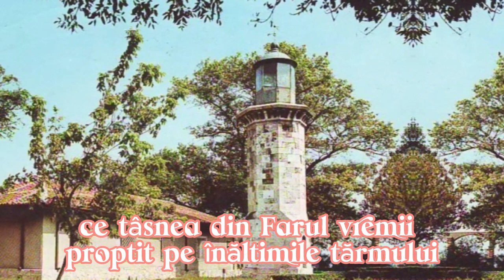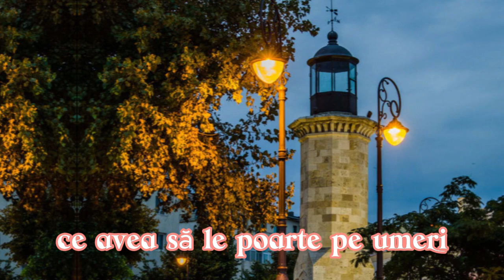Povestea farului genovez din Constanta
💖Salutare tuturor iubitorilor de carti vechi!
Am lansez opțiunea MEMBERSHIP (Join sau alatura-te)
pentru persoanele care doresc să contibuie la acest canal și să primească mai multe carti. Tot ce trebuie să faceți este să deveniți memebru  al canalului. Plata este recurentă, puteți închide oricând abonamentul dacă nu mai doriți . Mulțumesc de înțelegere!

Romane poliţiste. Romane cu enigme, mistere, suspans, thrilere. Romane cu detectivi , Carte politista

Toate cartile  sunt carti vechi romanesti care se gasesc numai in anticariat ,
Daca este cineva care crede ca incalc drepturile de autor ma poate contacta si voi sterge orice carte .